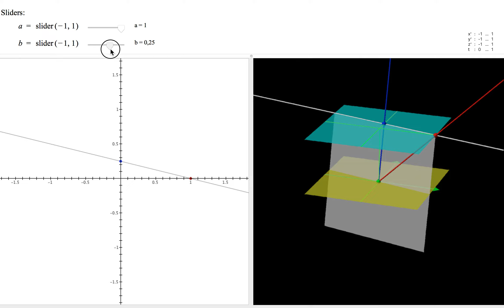Planar Point and Planar Line in Homogeneous Coordinates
The left window shows a line in the euclidean plane going through a red point (a, 0) and a blue point (0, b).  This line has the equation bx+ a(y-b) = 0. The right window shows the same line in euclidean 3D-space, now located in the plane z = 1.

The 2D-points (a, 0) and (0, b) to the left correspond to the 3D-points (a, 0, 1) and (0, b, 1). The gray plane goes through these two points and also through the point (0, 0, 0). This plane has the equation bx + ay - abz = 0.

See further (in Swedish): Linjer i planet och plan i rymden